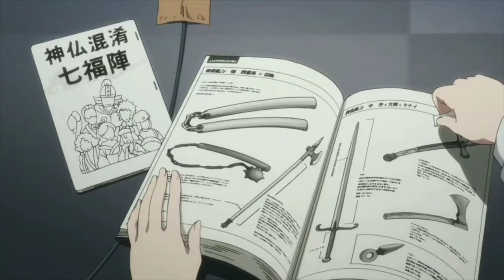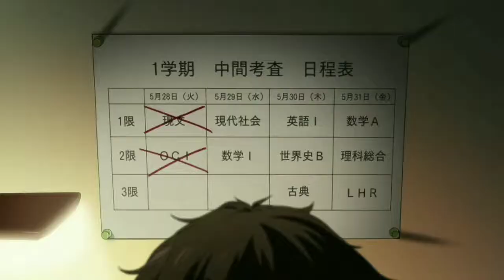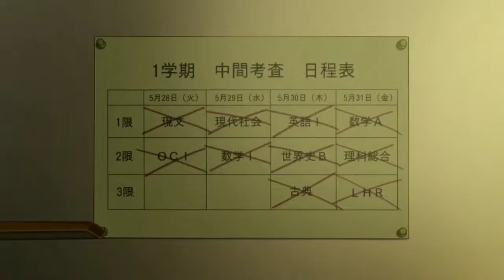Self study | motivational lesson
A cartoon video for study motivation.